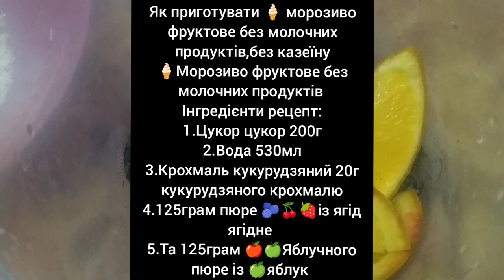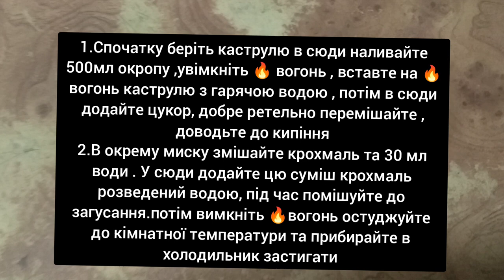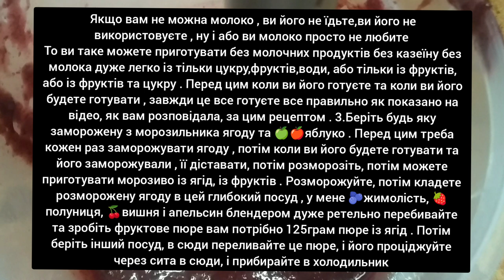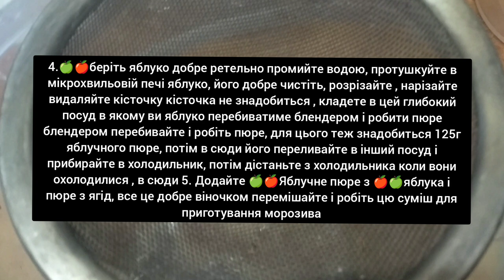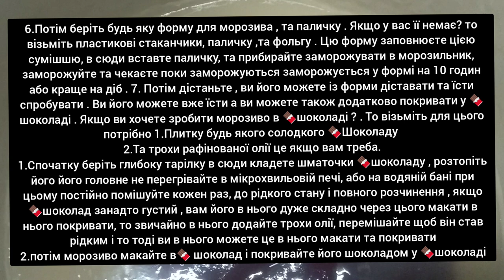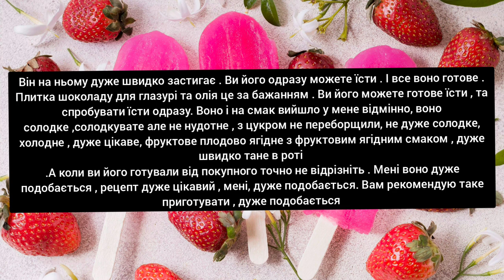🍦Морозиво плодово плодово ягідне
11:16 Пт, 21 черв. 2024р.

🍦Морозиво плодово ягідне

Як приготувати 🍦 морозиво фруктове без молочних продуктів,без казеїну
🍦Морозиво фруктове без молочних продуктів
Інгредієнти рецепт:
1.Цукор цукор 200г
2.Вода 530мл
3.Крохмаль кукурудзяний 20г кукурудзяного крохмалю
4.125грам пюре 🫐🍒🍓із ягід ягідне
5.Та 125грам 🍎🍏Яблучного пюре із 🍏яблук
А для глазурі якщо ви хочете 🍦 Морозиво в глазурі 6.🍫 плитку Шоколаду
7. та трохи Олії